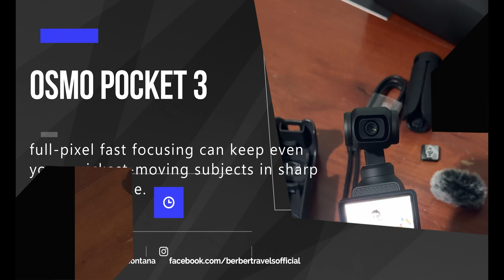Unboxing my new DJI OSMO POCKET 3 | New Vlogging Camera | Berber Travels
Welcome to another exciting vlog! Today, we’re unboxing the DJI Osmo Pocket 3, the ultimate portable vlogging camera for content creators, travel vloggers, and YouTubers! 📸 If you're a small YouTuber, travel vlogger, or new YouTuber looking for the perfect camera for high-quality cinematic videos, this review is for you!

The DJI Osmo Pocket 3 features 4K 120fps video recording, a 1-inch CMOS sensor, ActiveTrack 6.0, and a built-in gimbal for smooth footage—making it the best compact camera for travel and food vlogs! In this video, I’ll share my first impressions, key features, and a quick test to see if it’s the right fit for my travel adventures on Berber Travels.

If you’re searching for a lightweight, pocket-sized vlogging camera for 2024, you don’t want to miss this! 🚀 Whether you love travel vlogs, food vlogs, or lifestyle content, the Osmo Pocket 3 might be the perfect upgrade for your setup!

Chapters:
00:00 Introduction
01:48 Osmo Pocket 3 Parts
02:58 Osmo Pocket 3 Features

Gear Used:
📷 iPhone 14 Pro Max Fully Charged 🤣🤣
Editing Software: Filmora 13
👩🏼‍🤝‍👨🏽 ABOUT US | Berber Travels

Hey there, fellow adventurers! We’re Berbers, a Network Engineer couple with an insatiable passion for travel, food, and cultural discoveries. 🌍✈️ From breathtaking landscapes to hidden foodie gems, we’re on a mission to explore the world’s most beautiful destinations, savor unique flavors, and dive deep into local cultures.

If you’re a foodie, a culture seeker, or someone who craves the thrill of travel, you’ve found the right place! Join us as we capture unforgettable experiences, share travel tips, and inspire you to embrace the beauty of exploring the world—one adventure at a time. 🌎✨

Let’s make every journey unforgettable! 🚀🏝️🍽️